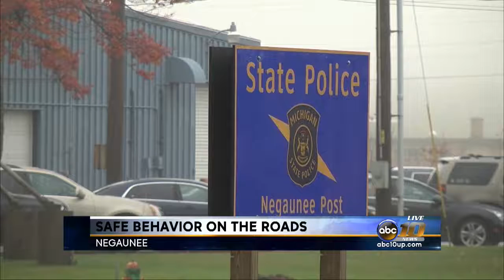Police Operation to reduce traffic deaths